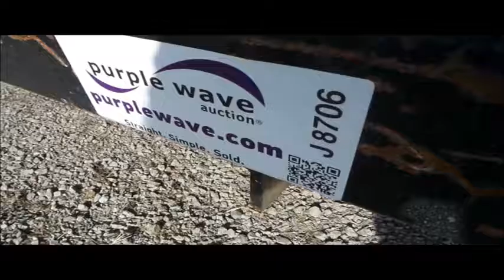1999 International 4700 digger derrick truck for sale | no-reserve auction December 15, 2016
View a detailed listing of this item and place bids

1999 International 4700 digger derrick truck
107,561 miles on odometer
International DT466 7.6L L6 turbo diesel engine
Spicer five speed manual transmission
Two speed rear end
Single axle
AC and heat
PTO
Altec service bed
15'L
Shelving
Catwalk
Pintle hitch
Altec D947BR digger derrick
Serial 0398BA1351
Boom rotation
Pole guide
Insulated boom
16" auger diameter
Rope material handler
Outriggers
Spring suspension
Air brakes
11R22.5 tires
Unit# 3A01
Oklahoma title
1HTSCAAN0XH609832
It's located in Bartlesville, OK, and we're selling it to the highest bidder regardless of price.